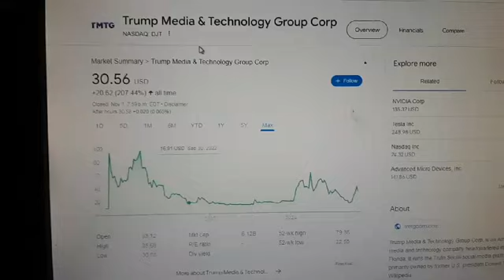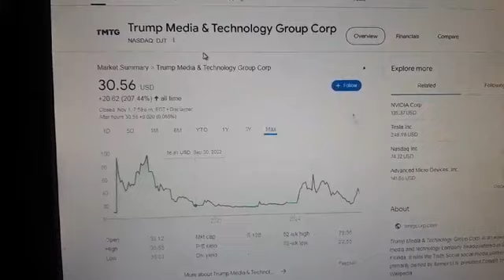A little on the upcoming rigged re-selection part 1